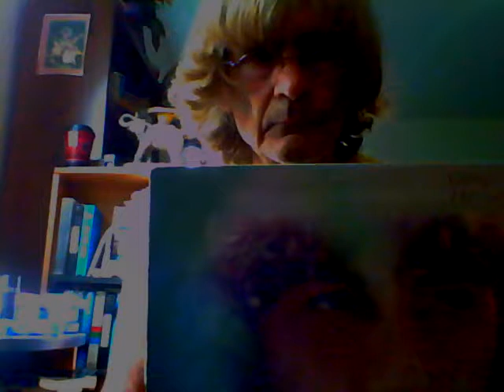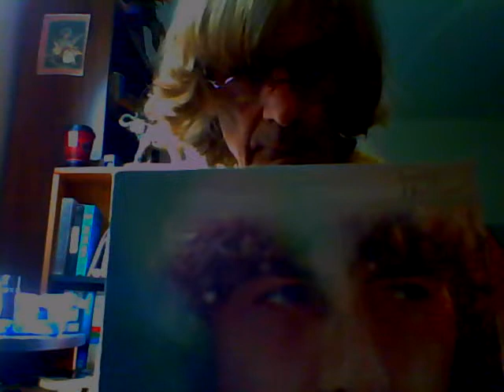George Harrison/John Lysle; The Light That Has Lighted The World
I was just going to keep this for me but I really like it so it's kind of my tribute to George, hope you like it too